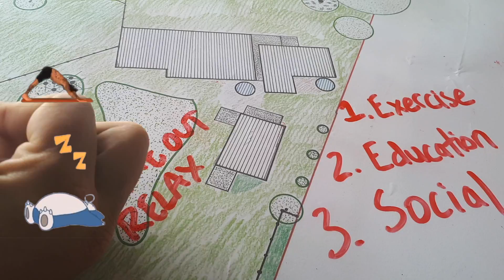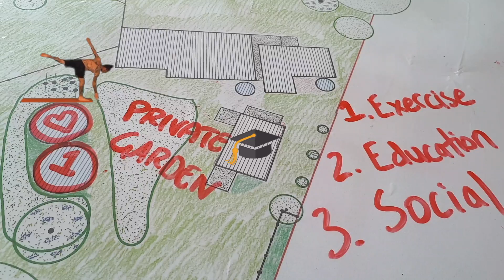Phase One: The MOST Overlooked Permaculture Principle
In this episode we address the most overlooked permaculture principle in the garden while building a Community Hub!